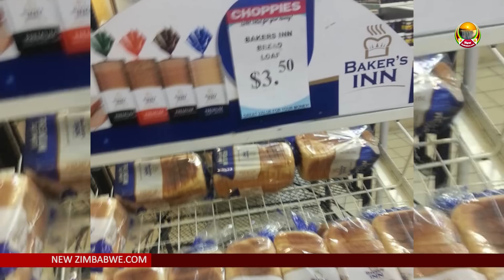News Bulletin: Angry tobacco farmers plead with Parly for help